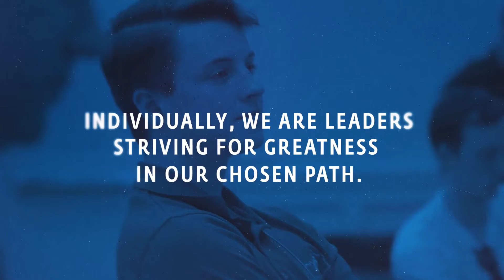Phi Delta Theta Spring 2021 Recruitment